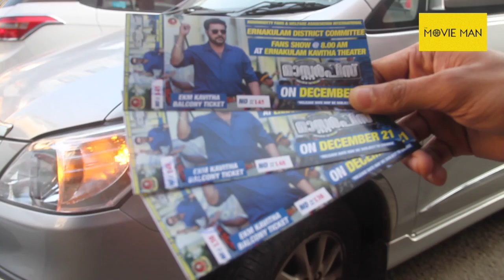Masterpiece Malayalam Movie Review , Audience, Mammootty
Masterpiece is an 2017 Indian Malayalam language action thriller film directed by Ajai Vasudev and written by Uday Krishna.